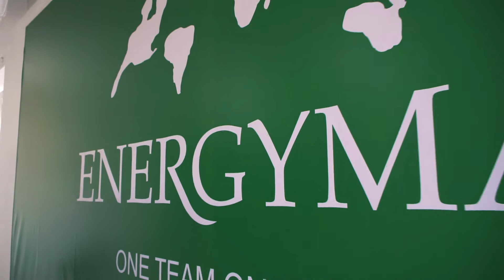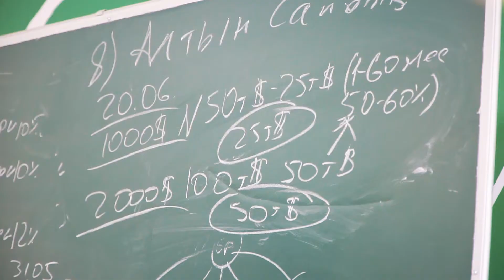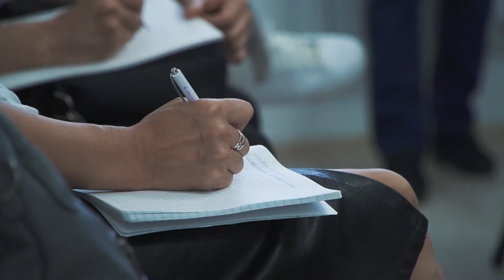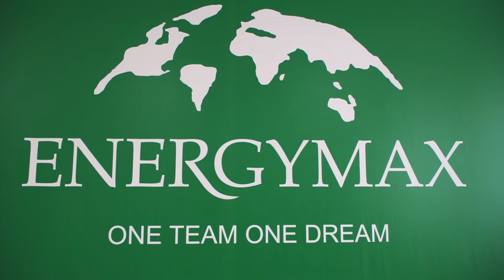Energy max | Промо ролик с мастер-класса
Промо ролик с прошедшего мастер-класса о продукции Energy max